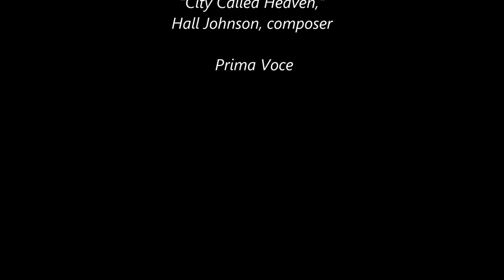City Called Heaven (Negro Spiritual)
From "Prima Voce"
Photo:  ca. 1933; Berlin, Germany; Photographer: Georg Fuchs